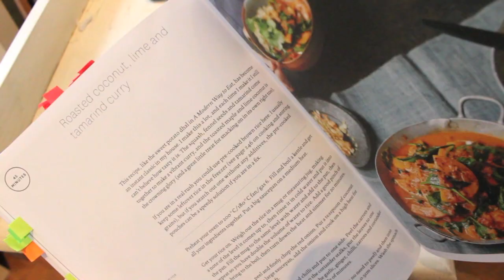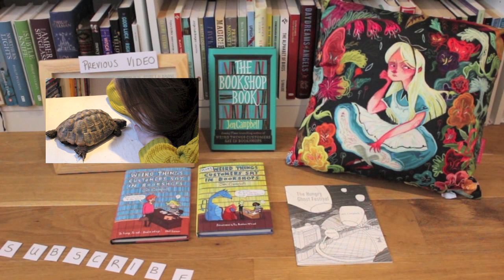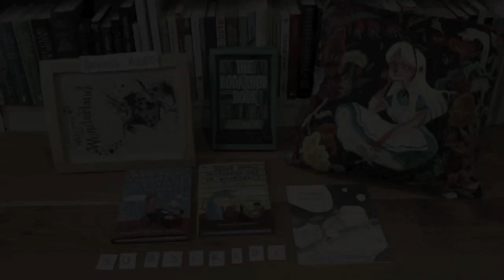Many Things.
Some things I’ve been enjoying recently & a few updates/announcements. Click 'Show More' for links to things mentioned in this video x

MY BOOKS:

THE BEGINNING OF THE WORLD IN THE MIDDLE OF THE NIGHT

Hello, my name's Jen. I'm an award-winning poet and short story writer. My debut short story collection 'The Beginning of the World in the Middle of the Night' is forthcoming from Two Roads, November 2017, and my first children's book, 'Franklin's Flying Bookshop,' will be published by Thames and Hudson, September 2017. I'm also the author of the Sunday Times bestselling 'Weird Things Customers Say in Bookshops' series, 'The Bookshop Book' and 'The Hungry Ghost Festival.'

I run writing workshops, give talks at universities & book festivals on a variety of topics, judge literary prizes, and take on freelance writing and editing. If you would like to speak with me about the possibility of working together, please get in touch via email to discuss